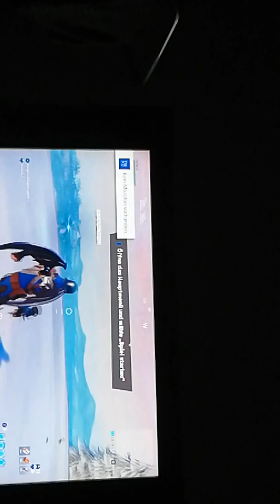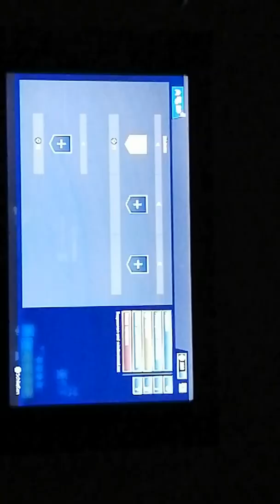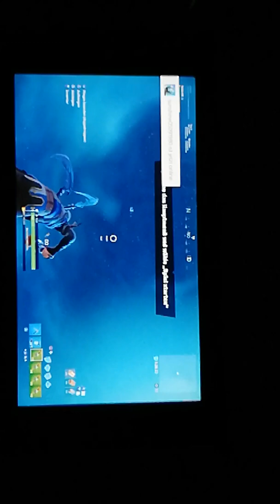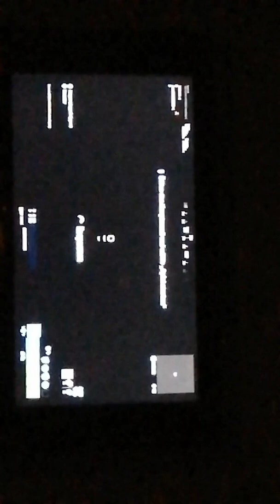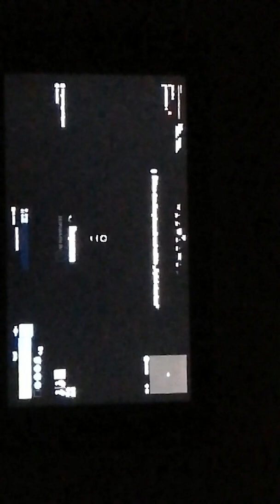19. Januar 2019